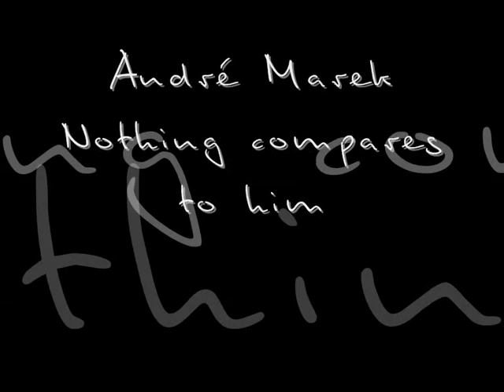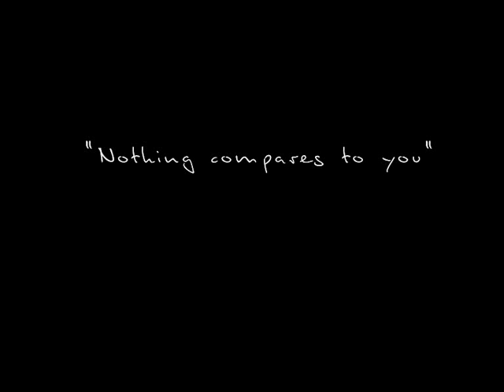André Marek Nothing compares to him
My first video with clips from the movie Timeline song by Sinead O'Connor. Hope you like it!